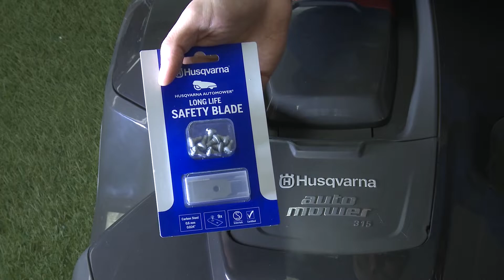Wie kann man beim Husqvarna Automower die Messer wechseln? | Contorion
Die Messer eines Mähroboters nutzen sich mit der Zeit ab. Und das geht nicht nur auf Kosten des Schnittbilds deines Rasens, stumpfe Klingen kosten tatsächlich auch mehr Energie beim Mähen und führen noch dazu zu lauteren Mähgeräuschen des Geräts. Daher sollte man beim Husqvarna Automower regelmäßig die Messer wechseln. Je nach Mähhäufigkeit und Bodenbeschaffenheit im Garten ist das etwa alle ein bis zwei Monate notwendig. Das funktioniert ganz einfach – und zwar mit einem Schraubendreher – verrät unser Experte

Markus Leitlein. Mit dem Schraubendreher können die alten Klingen abmontiert und die neuen angeschraubt werden. Wie genau man beim Husqvarna Automower die Messer wechseln kann, zeigen wir Schritt für Schritt im Video. Wichtig ist, dass du die richtigen Schrauben und die Original-Klingen verwendest. In deinem Mähroboter sind drei Klingen im Messerteller eingeschraubt. Diese müssen immer gleichzeitig ausgewechselt werden, damit das Schneidsystem richtig ausgewuchtet ist. Dafür den Automower ausschalten, umdrehen und die Gleitplatte so positionieren, dass die Klingen sichtbar sind. Jetzt kannst du die alten Klingen gegen die neuen Klingen austauschen.